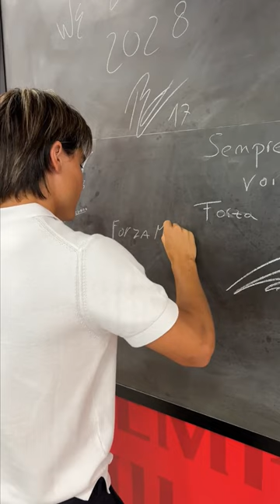A Legacy Begins: Luka Romero Signs the Red-and-blackboard with Pride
Experience the emotion and significance as Luka Romero puts his signature on the Red-and-blackboard, marking the start of an incredible journey. Join us as we witness the birth of a legacy and celebrate the young talent's unforgettable moment.